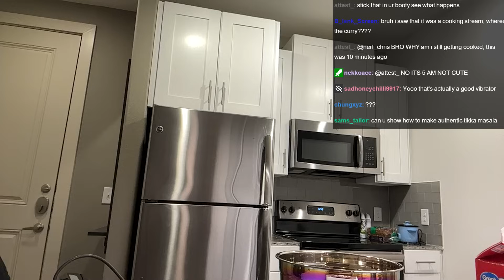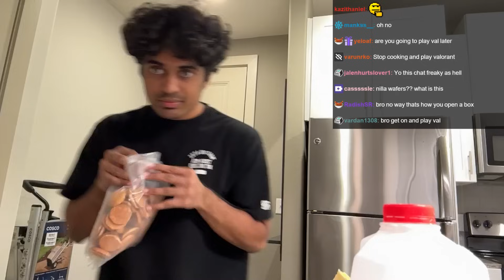Valorant Pro TRIES TO COOK... (Cooking Stream Highlights)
Curry's first IRL stream / cooking stream, where he makes banana pudding along with chat. More streams like this in the works!